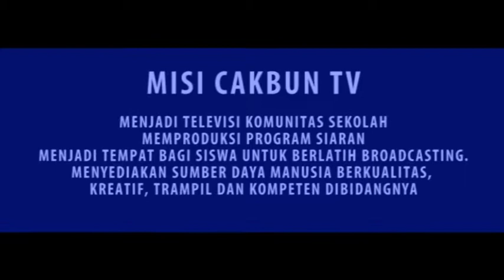[Profil] CAKBUN TV CLUB